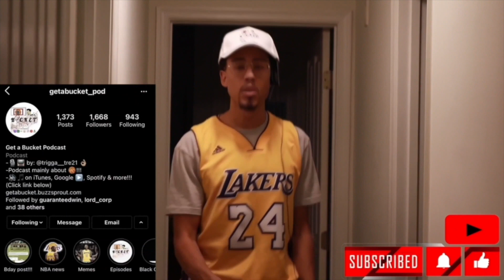Pistons - Future Leaders of team? - Get A Bucket Show